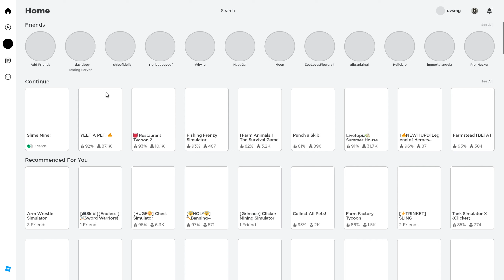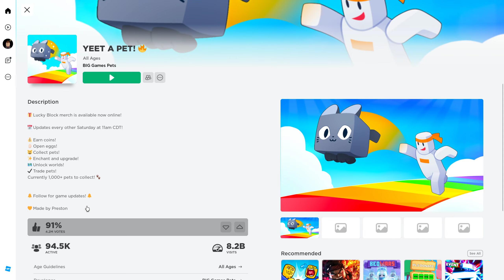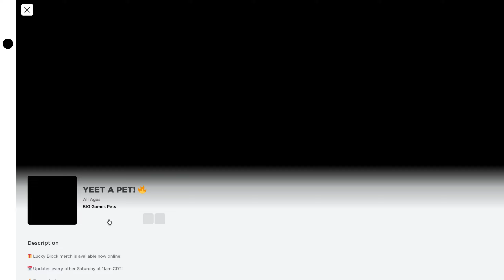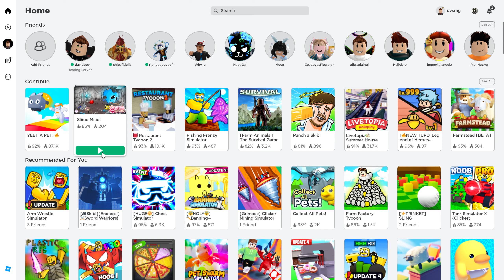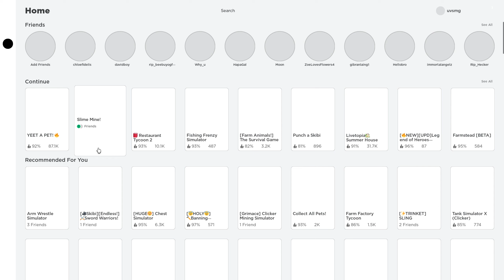Slime Mine Roblox, Make a Celestial Legendary Poseidon Pets. Thanks guys for supporting me !!!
Slime Mine Roblox, Make a Celestial Legendary Poseidon Pets. Thanks guys for supporting me !!! last area to mine it is endgame for the Slime Mine Roblox, watch it

use the code "_twenty_"